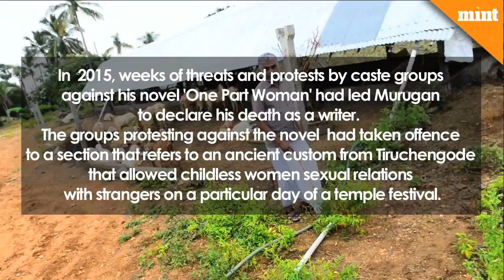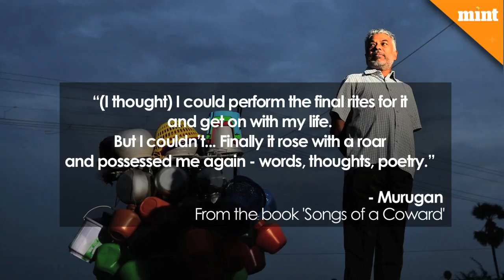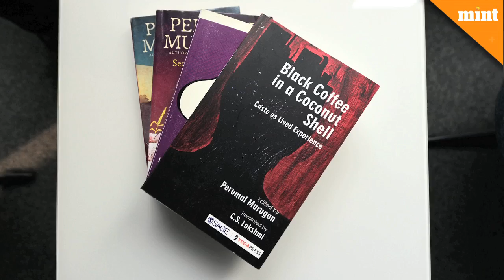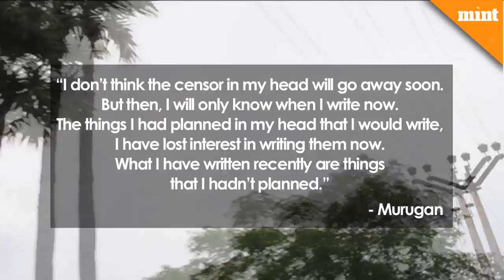Perumal Murugan: Fighting back with words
Perumal Murugan is no longer a writer in exile, but the events of the last two years have had a lasting impact on him. While he has lost interest in the stories he had planned to tell before, he has four books ready, and doesn't look at writing as a curse any more